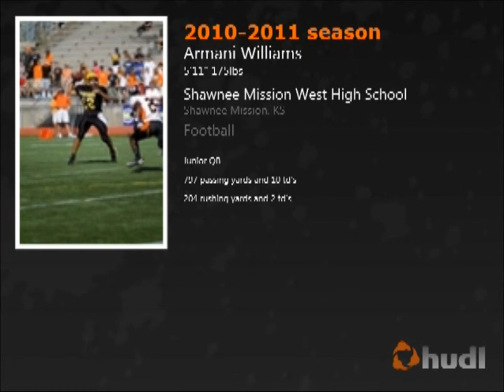Armani Williams Footbal 2010-2011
Highlights of armani williams. junior year. quarterback